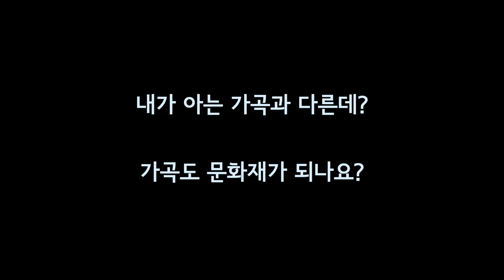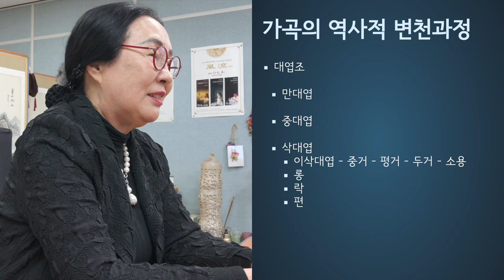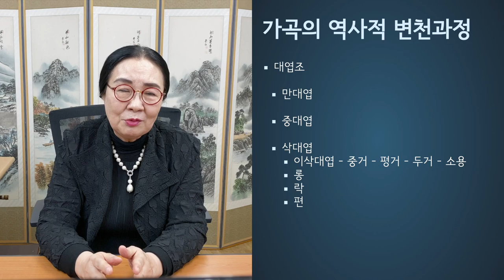[가곡전수관] 아름다운 우리노래 '가곡' - 제1편 가곡이란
유네스코 인류무형유산 '가곡' 온라인 강좌 : 제1편 가곡이란?

첫 시간은 가곡전수관 조순자 관장님의 강의와 함께 아름다운 우리 무형유산 '가곡'에 대해 알아보는 시간입니다.

가곡이란 무엇인가?
가곡도 문화재가 되나요?
내가 알고 있는 가곡과는 다른데?

라는 질문에 답해드립니다.

[출연]
강의 : 조순자 (국가무형문화재 가곡 예능보유자/가곡전수관장)

[영상자료]
여창가곡 계면조 이삭대엽 '언약이' 2013년 7월 11일 가곡전수관 목요풍류 공연실황
○  노래/조순자
○  반주 : 국악연주단 정음
     거문고/권영현, 가야금/김지우, 피리/지영재, 대금/조민수, 해금/조위현, 장구/정동주
○  주최 및 촬영/국가무형문화재 제30호 가곡전수관[Gagok Inheritance Center]

※ 본 영상은 2020년 코로나-19로 인한 비대면 교육의 일환으로 가곡전수관에서 제작하였습니다.